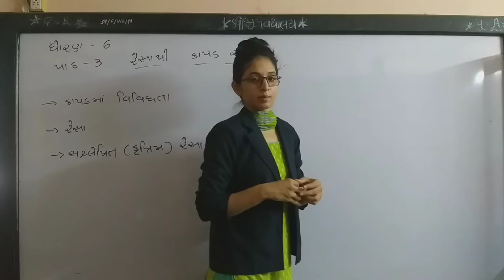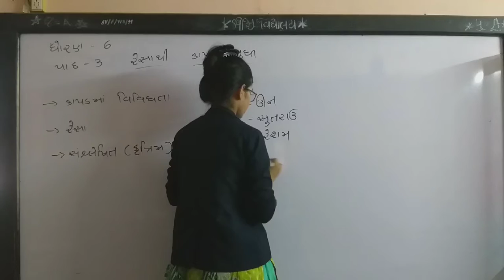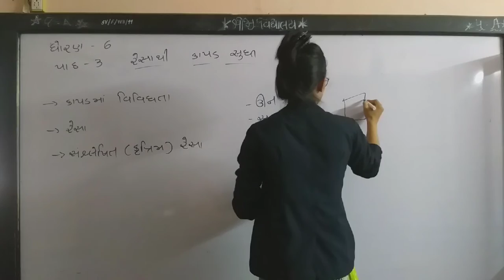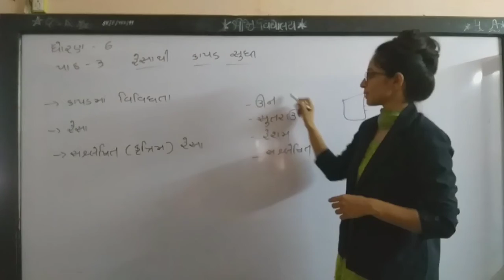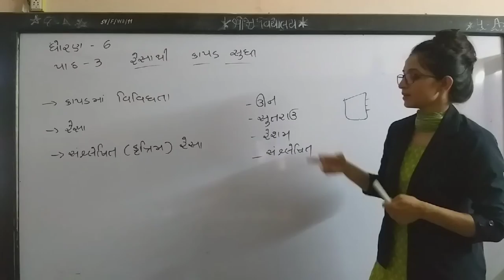STD 6 SCIENCE PART 1 SHREEJI VIDYALAYA